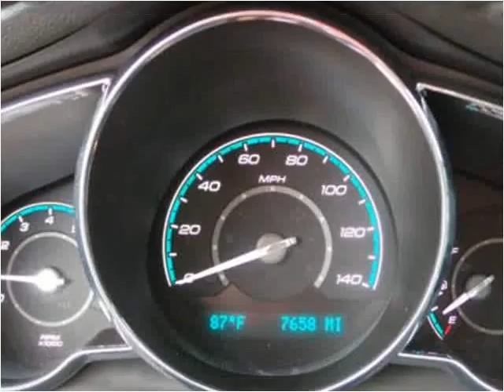2012 Chevrolet Malibu Used Cars Sand Springs OK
This 2012 Chevrolet Malibu is available from Keystone Chevrolet.